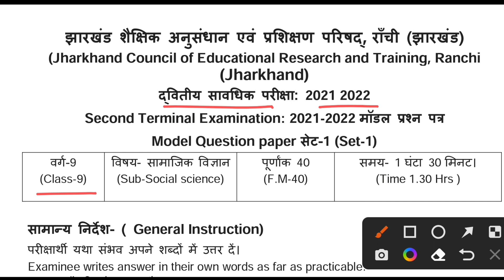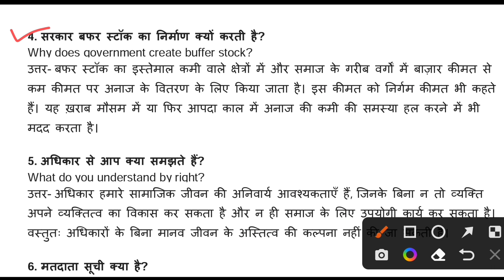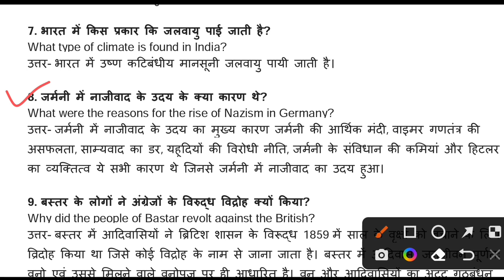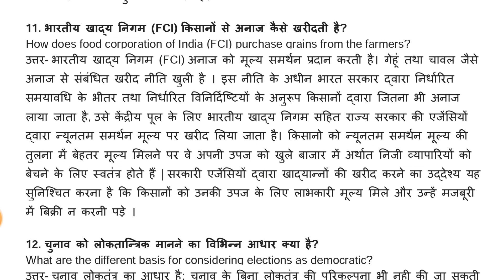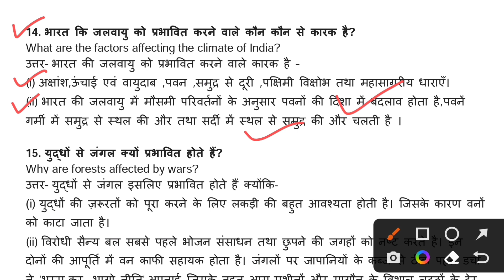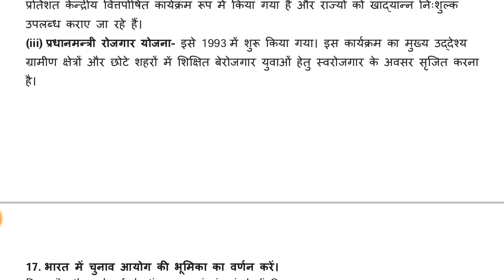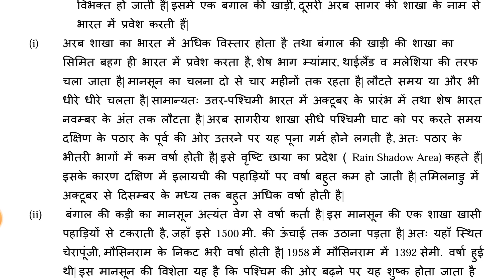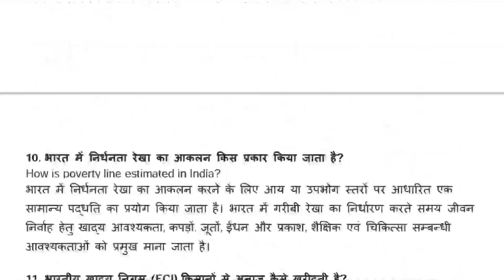टर्म-2 | Class 9 Social Science Model Paper 2022 | Jac Board Class 9 Term 2 Model Paper Solutions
🔥बोर्ड परीक्षा में OMR Sheet कैसे भरें? Video देखें.. 👇
Jac Board News Today, Jac Result 2022,